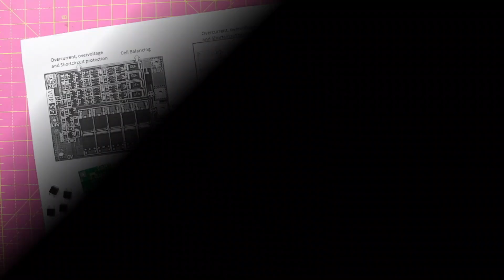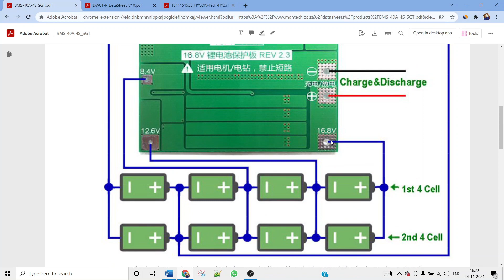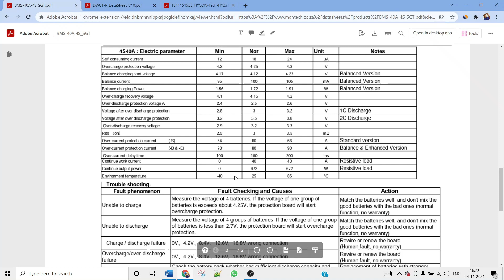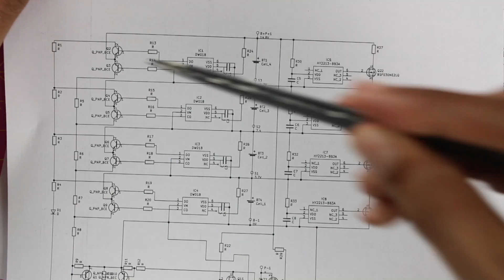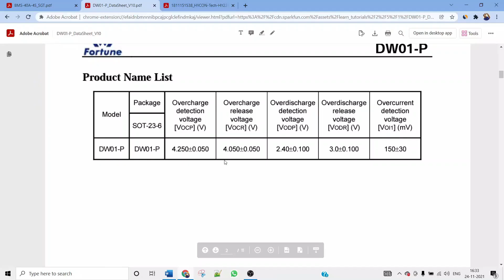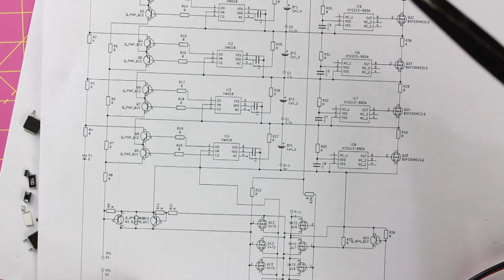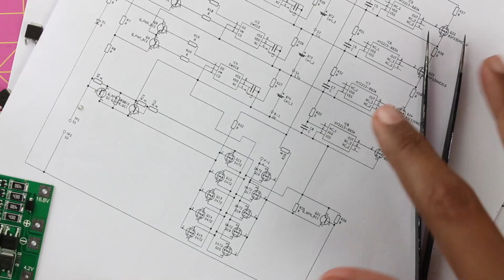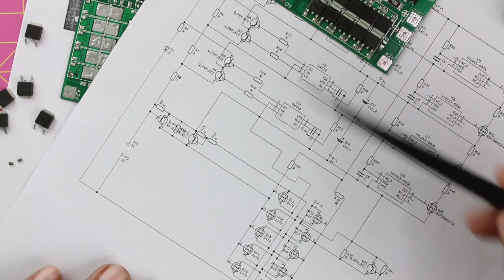Battery Protection BMS Module (4S 40A) Teardown - Schematics, Parts List and Working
In this video, we discussed about the features and working of a 4s 40A Battery Management System (BMS), we will look at all the components and the circuitry.